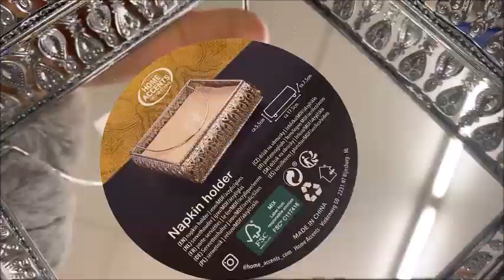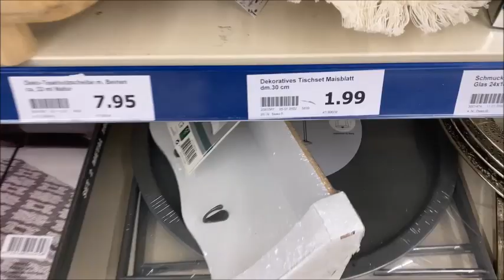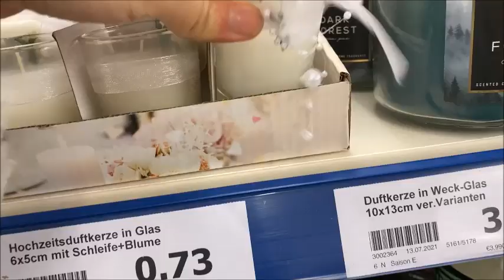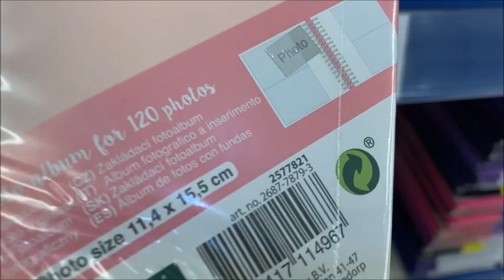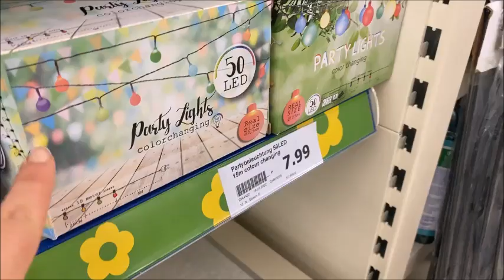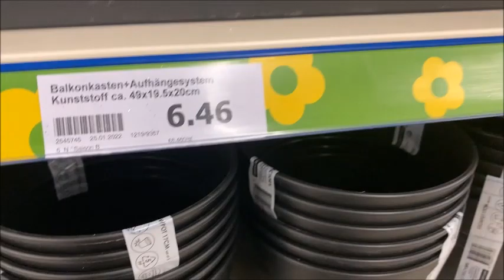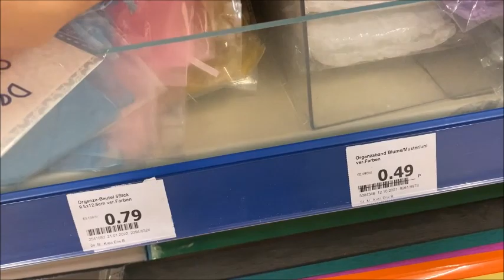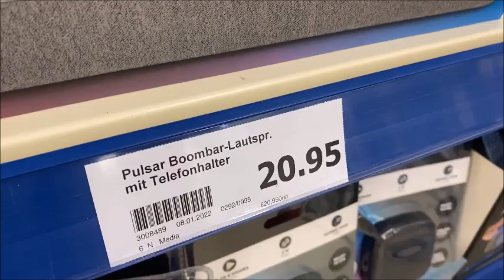Action 27 1 2022عاوتاني جديد أكسيون🤑🤑 ديكورات رائعة 🤩🤩و طاولة 😍😍عصرية لصالونات